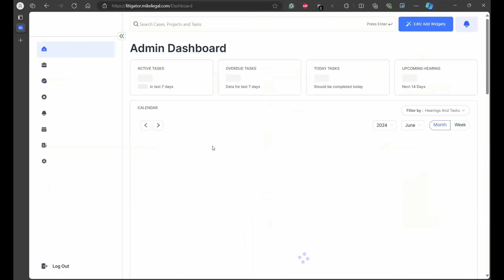Mike Litigator - Automate Litigation Management With AI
Our co-founder Tushar Bhargava & CTO Angsuman Ray talk about our latest product - Mike Litigator. This tool has been designed keeping in mind how to simplify process & workflows related to litigation & case management.

In addition to contracts & our IP ecosystem, the Mike Litigator will not only helps lawtyers rack updates for on-going litigations, but also enables them to find new cases filed against clients. This can also be leveraged to do a thorough due diligence of any corporate or individual.

Mike Litigator was built not just to replace your existing way of managing litigation work, but to upgrade it, as well. We have created a synced ecosystem where all the information you need is all on one dashboard. Whether you're at home, at work, in transit or on the go, Mike Litigator ensures you are always two steps ahead of your deadlines, updates & due diligence.